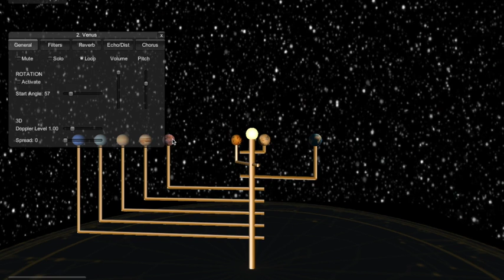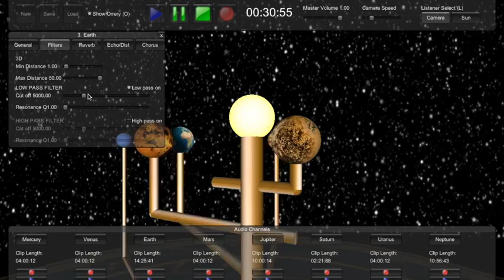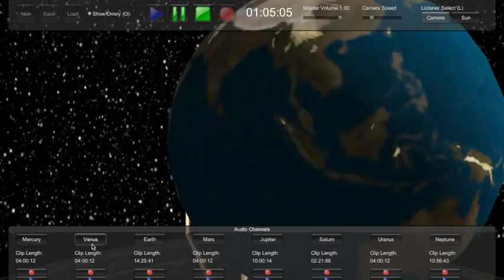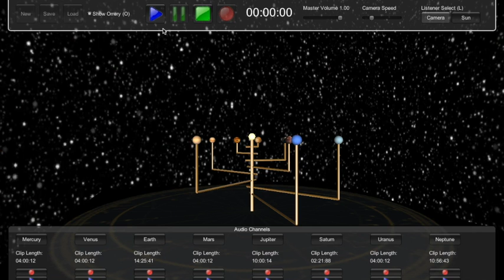Orrery (Aurrery) - 3D music software based on solar system (Available on Steam Now) 2017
This video was a pre-release version demo - The updated version is called Aurrery and is available on Steam:

It is a 3D music software based on a mechanical model of the solar system. It is great for making original sounding ambient and drone music.

Each of the planets can be assigned a sound and looped while spinning around the sun in 3D space. By default, the sounds are recordings of the actual planets from NASA, however they can be replaced with any of your own sounds.

First we need to set up the initial rotation and speed of each planet. To do this, click on one of the planets and choose a ‘Start Angle’ between 0 and 360.

When we click the ‘activate’ button you can see that the planet starts spinning on its axis.
We can then set the ‘speed’ which determines how fast it rotates around the sun. Checking ‘anticlockwise’ rotates it in an anticlockwise direction.

We can also press ‘C’ to view the audio channels and select one of the planets from the audio channel window .

To show the main toolbar press ‘M’. We can now click the main ‘Play’ button or ‘spacebar’ which will start all active planets from its initial rotation and loop sounds from the start of the clip. You can see the timer starts and counts the elapsed time in seconds.

Once all the planet sound sources are set up, we can add filters and effects including low pass filter, high pass filter, reverb, echo delay, distortion and chorus.

We can preview the sounds and rotations individually by clicking the planet's 'play' and ‘stop’ buttons in the audio channel toolbar. If you would like to replace any of the default sounds you can connect a microphone and click the record button.

Using the arrow keys to navigate, we can move between each of the sounds. By default the listener position is set to the main camera, but this can be changed to the sun’s position by pressing ‘L'.

Clicking pause, pauses the sounds and rotations. Clicking ‘stop’ resets the timer, rotation positions and all sounds.

This demo is currently of the first alpha release. The next version will allow exporting to 5.1 and 7.1 speakers as well as recording your track to stereo wav output.